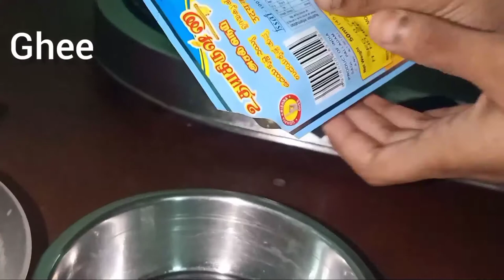Egg less Rava Cake| lockdown snacks | yummy tasty Rava cake#ravacake#eggless#tasty#food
In this video I cooked egg less Rava Cake with simple 3 ingredients like milk,rava,Sugar. 😋❤️

Friends 😇this channel is solely managed  by me❤️jothie,which includes the content, scripting✏️,editing ,voiceover🎤&all other works 🎬is done by me☺️🤘Yes! 😁😍😍If you guys feel to give suggestions on our videos to improve 👍🏻,please feel free to type your suggestions in the comment section ☺️

அனைவருக்கும் நன்றி. 🙏🏻